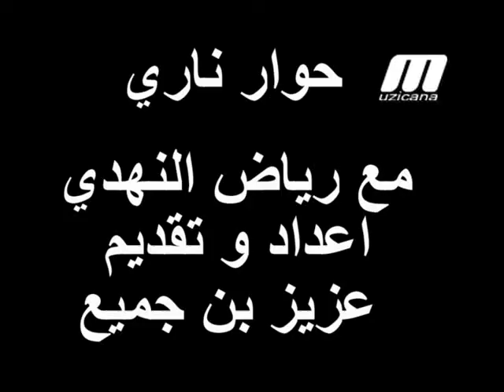Bande Annonce : حوار ناري : Mardi 16 avril 2013 a 20h30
اعداد و تقديم : عزيز بن جميع
انتاج : موزيكانا 2013